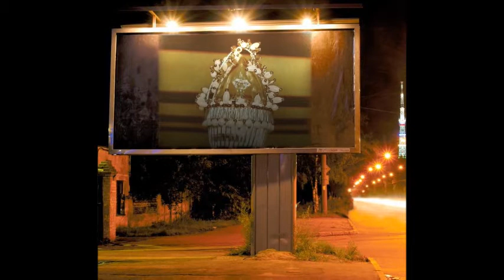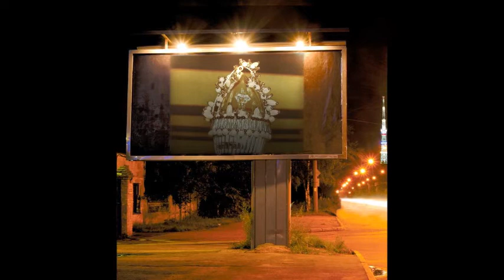Starlight Design LED by Starperle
3 Watt LED Design Glühbirne Design by Starperle